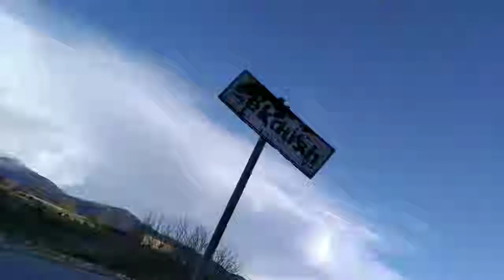Dita 15: Gusmar - Progonat në këmbë | Aventurat e Julit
Shiu vazhdon. Julin e ftojne perseri ne shtepi.